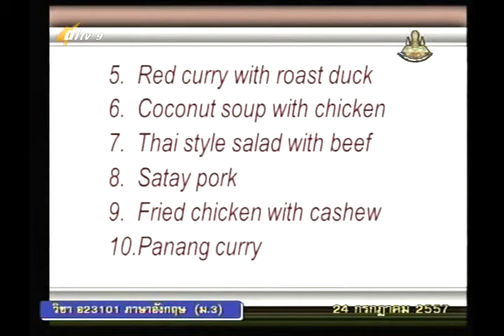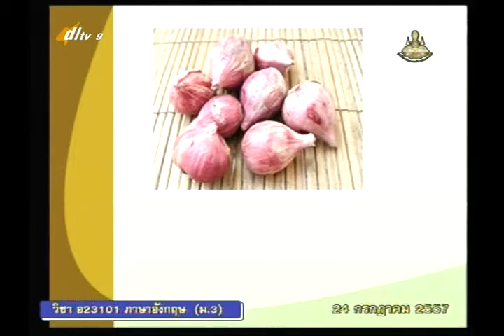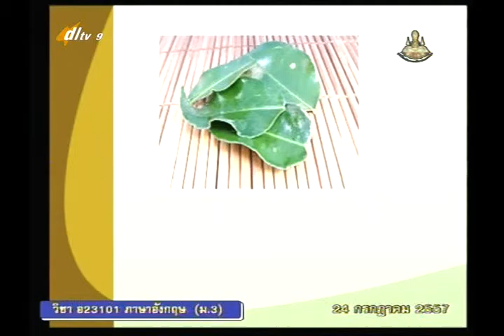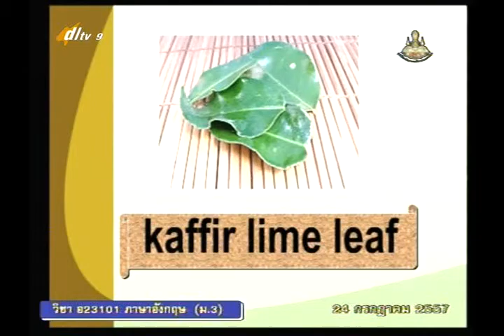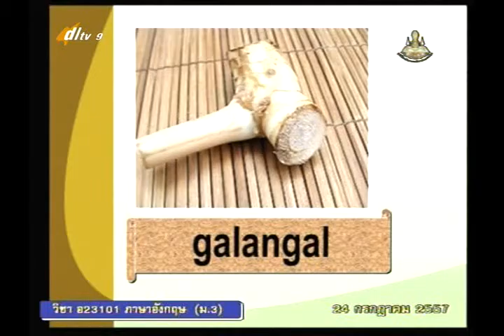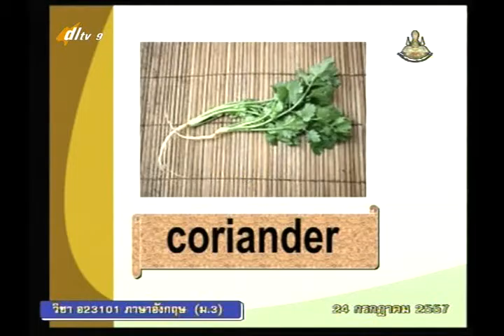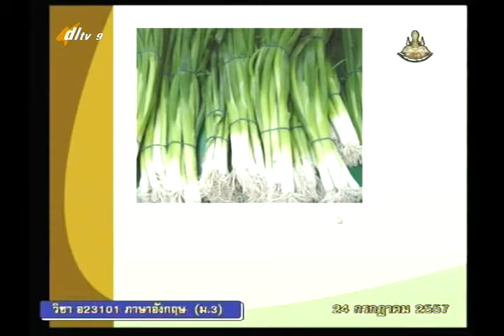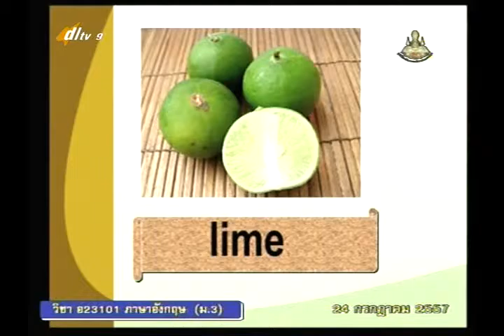053C+9250957+อ+What Do I Need to Buy 5+engm3+dl57t1